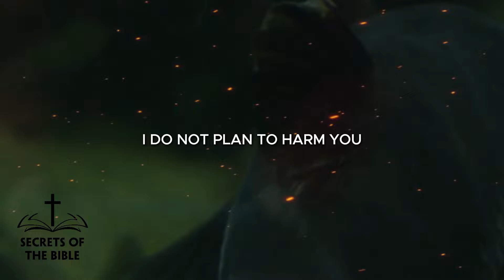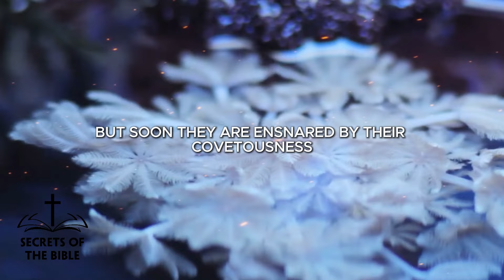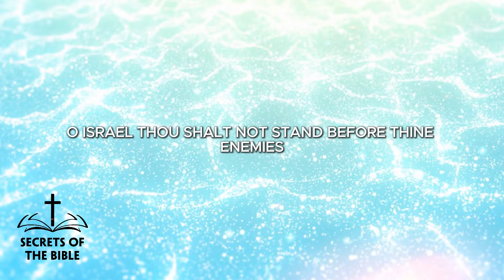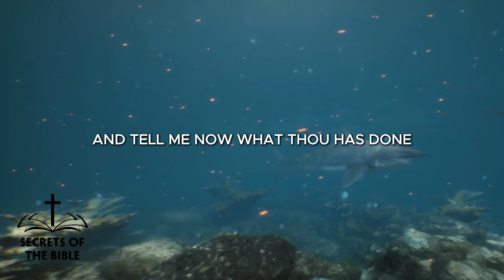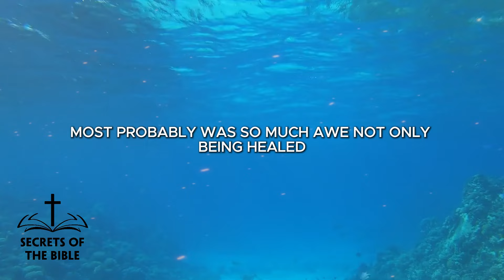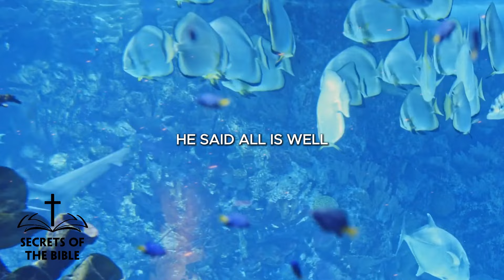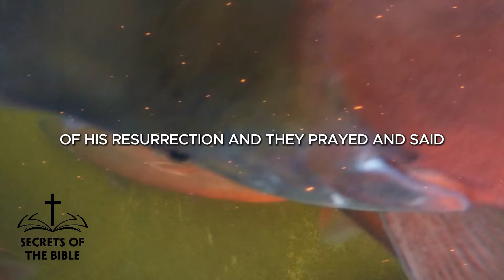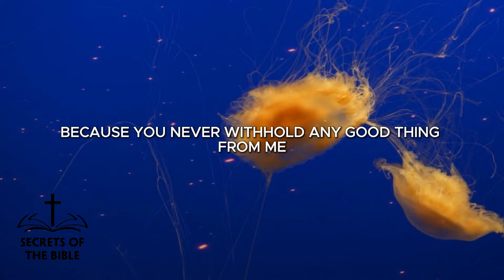Achan's sin: Achan Disobeys And Brings Defeat-Old Testament | Secrets Of The Bible